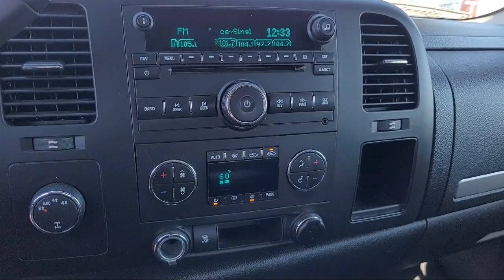2010 GMC Sierra 1500 SLE Antioch Pittsburg Brentwood Concord Walnut Creek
2010 GMC Sierra 1500 SLE Stock Number: U32100 Vin:1GTSKVE06AZ200189.